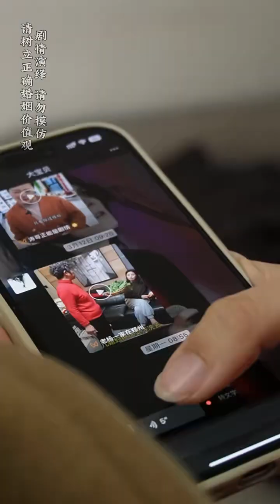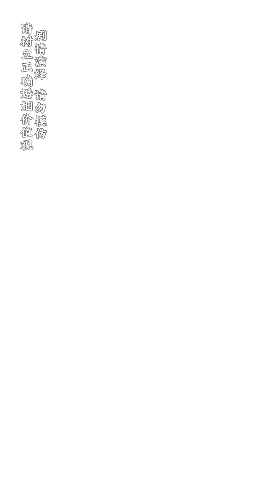热情这东西耗尽了，就只剩下疲倦和冷漠！